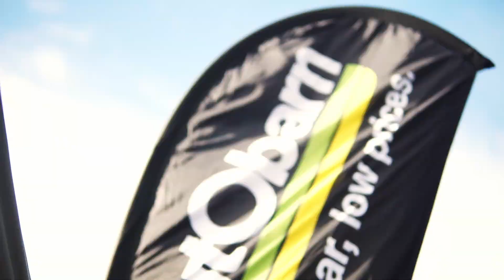Autobarn x Highball Cars & Coffee | Highball at The Mall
Some of our favourite footage from the Highball at The Mall event that we put together in a great video, comment if you see your own car in it!